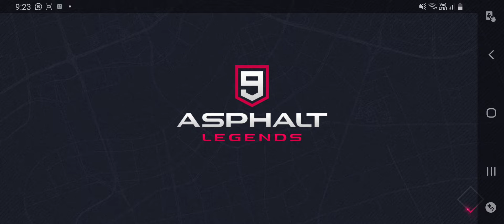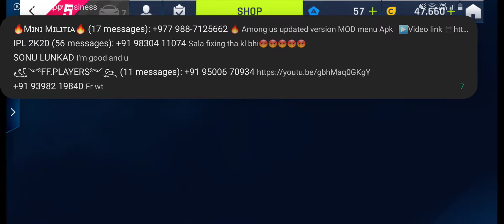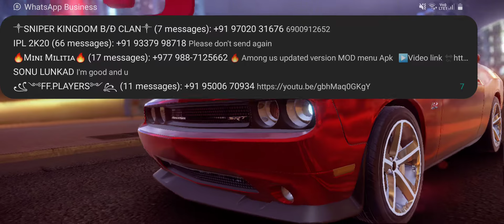ASPHALT 9 GAMEPLAY | IOS/ANDROID | GAMELOFT | MEHUL KOTHARI RSS | KARNATAKA BENGALURU |(Part - 35)